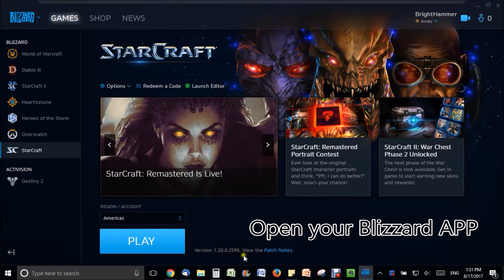SWITCH version - STARCRAFT REMASTERED from Starcraft Broodwar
Cannot launch Starcraft Remastered? "The American Dream" to the rescue!

Starcraft remastered just launched 2 days ago. I purchased the game and guess what? I can't play the game after I installed it, because only the old Broodwar version is showing up on my computer.

After hours of research online, I found out that all you have to do is to hit F5 on the keyboard when you are on Broodwar. The screen will changed to remastered. As simple as that and you don't have to delete the old version of Starcraft broodwar.